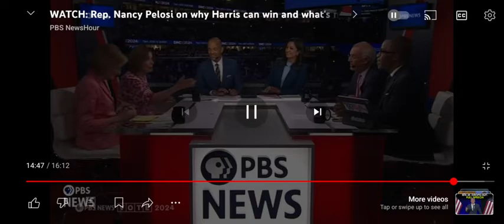WERE DISCREET, REPTILIAN, COLD BLOODED THEY TELL YOU WHO THEY ARE! ARE YOU LISTENING?